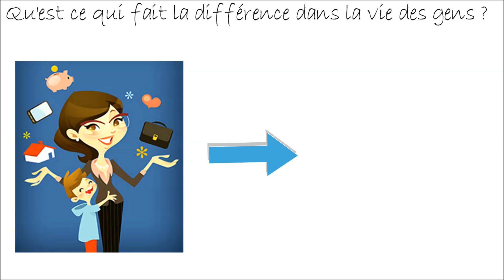Les six besoins fondamentaux de l'être humain - Tony Robbins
Pour comprendre qu'est ce qui fait la difference dans la vie des gens, pourquoi certains réussissent et d'autres échouent indépendamment des ressources et des circonstances, Tony Robbins nous propose de réfléchir à comment les six besoins humains impactent votre vie et de déterminer quel est votre système dominant, ainsi vous pourrez mieux gérer vos actions et vos décisions pour qu'elles soient alignées avec vos objectifs.

Les six besoins fondamentaux de l'être humain sont :
1-La certitude.
2-L'incertitude.
3-La variété.
4-L'amour et la connexion.
5-La croissance.
6-La contribution.

Cette vidéo est un résumé du Ted Talk de Tony Robbins Why we do what we do.